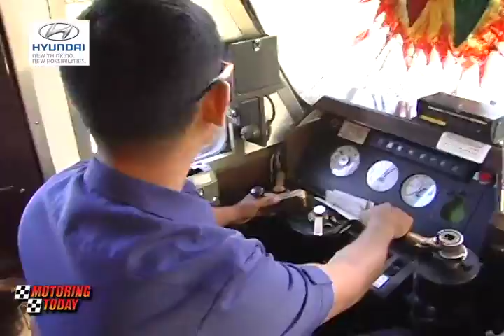Transport and Traffic News August 2, 2015 part 1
NAIA expressway construction causing traffic is no surprise, The PNR resumes commuter operation but only partially.